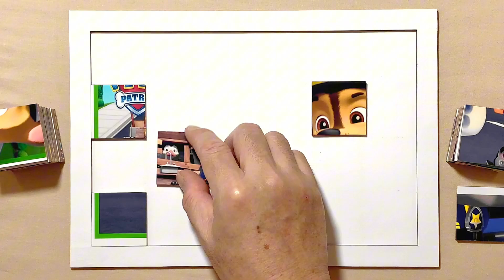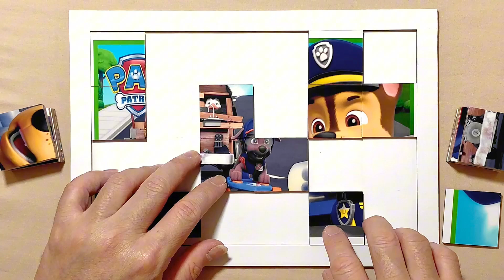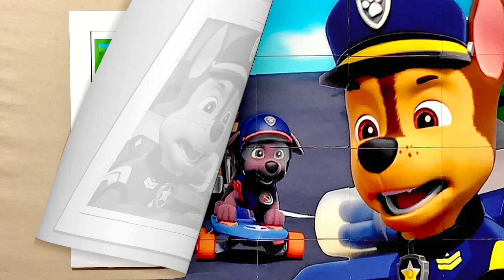Pups Save an Ostrich | PAW Patrol | Puzzle for kids and for fun | Puzzle Lovers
Hello, Puzzle Lovers is with you and today we'll show you how to solve properly a puzzle called Pups Save an Ostrich.